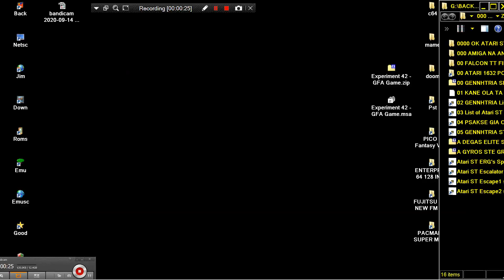ATARI ST EDWIN THE MUTANT SNAKE IN Experiment 42 GFA BASIC Game GREG KNAUSS 1989 MAGNUM OPUS NEEDS L